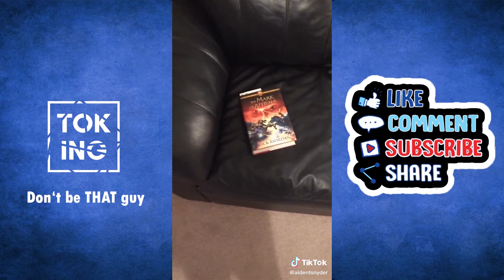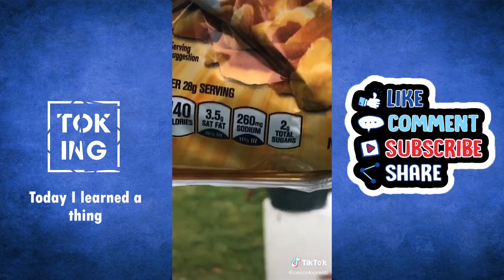Funny Tik Toks Pt. 8 | Tik Tok Compilation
If you enjoyed the video here is a few more that you might find interesting: